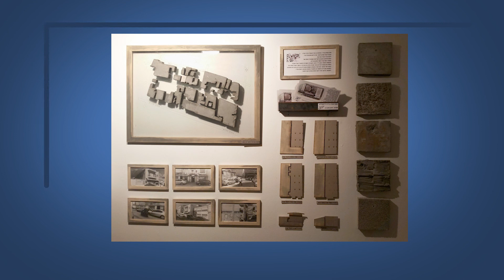מעצבים תרבות פרק 102 - נדיה רוייטבלט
בכל שבוע נארח דמות בעלת השפעה על המרחב התרבותי שלנו. אדריכלים, מעצבים ואמנים ידברו על חייהם, תפיסת עולמם, פרויקטים עכשוויים ועל חלומות לעתיד. אורחת : נדיה רוייטבלט מעצבת פנים